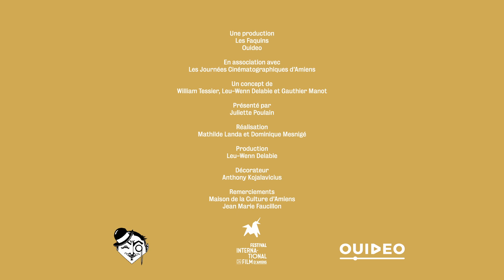FIFAM42 - "Parlez-vous cinéma ?" avec la Fémis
"Parlez-vous cinéma ?", c'est la web-émission du Festival International du Film d'Amiens avec un invité en plateau !